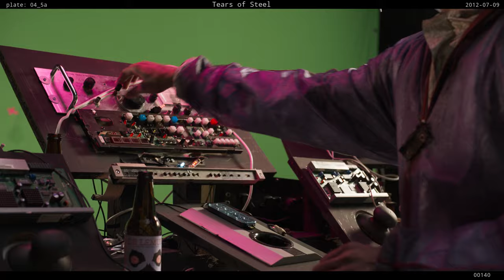Download Awsome! Plates From Tears of Steel!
Free OpenEXR plates shot for the Tears of Steel project created by the Blender Foundation.